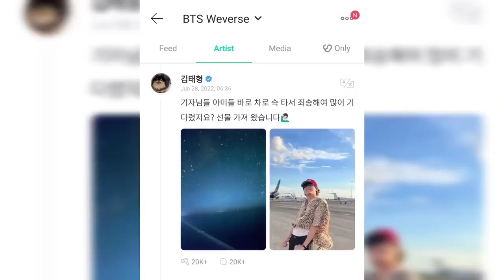Taehyung Apologize on Weverse, Lisa W Magazine Interview